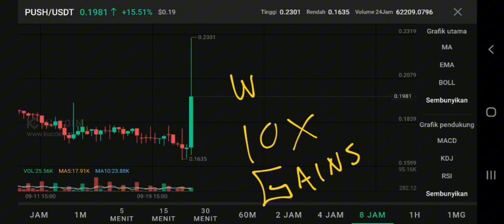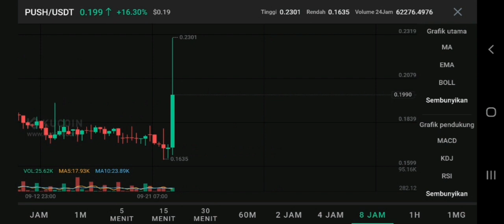PUSH TOKEN TO THE MOON‼️ PUSH PROTOCOL PRICE PREDICTION $3 IS REAL⁉️ CRYPTO WITH BIG POTENTIAL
push token pump